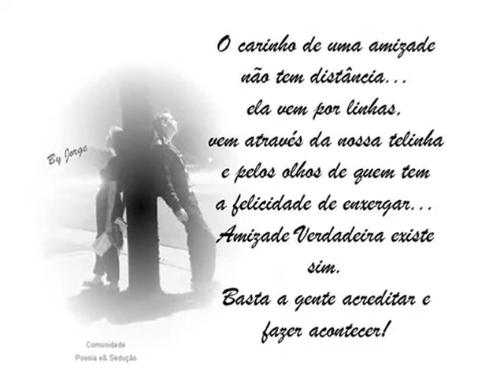Impossivel te esquecer